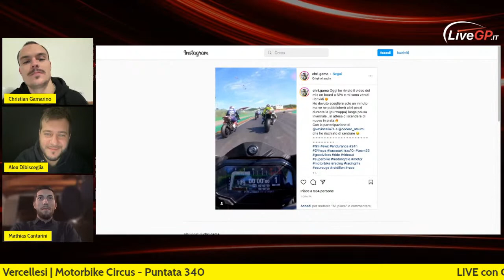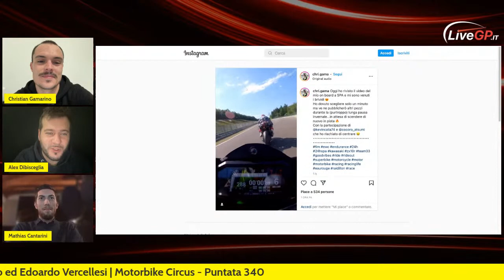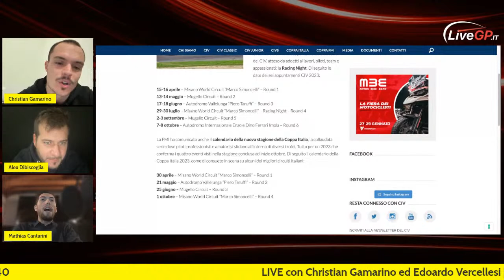LIVE con Christian Gamarino ed Edoardo Vercellesi | Motorbike Circus - Puntata 340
LIVE - Motorbike Circus #340

Ritorna puntuale come ogni Martedì sera l'imperdibile appuntamento dedicato al motociclismo! 🏍

Nella puntata 340 di MotorbikeCircus avremo in diretta con noi

- Christian Gamarino
- Edoardo Vercellesi

🎙 Conduce Alex Dibisceglia con Mathias Cantarini

Parleremo di MotoGP, WSBK, EWC, CIV e tanto altro: vi aspettiamo in diretta su Facebook, YouTube e Twitch 📲

LiveGP.it è un network che tratta il motorsport a 360°. Dalla Formula 1 alla MotoGP passando per Rally e gare Endurance, esso ha dato vita alla prima web radio italiana dedicata al mondo dei motori: Radio LiveGP.